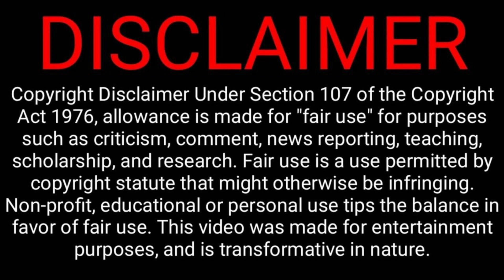Aavesham Full Movie ||in Tamil Explanation|| Review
Aavesham,
aavesham song,
aavesham trailer,
aavesham review,
aavesham interview,
aavesham movie trailer,
aavesham new song,
aavesham movie song,
aavesham bgm,
aavesham theatre response,
aavesham tamil review
aavesham trailer
aavesham review
aavesham club
aavesham new song
aavesham song reaction
aavesham malayalam movie
aavesham pongunne godha song
call me shazam aavesham
chemban vinod interview aavesham
chalan dwara aveshan
rajasekhar cinema aavesham
malayalam cinema aavesham
aavesham dialogue
aavesham eda mone
aavesham dabzee song
eda mone dialogue aavesham
aavesham movie hindi dubbed
aavesham fahadh faasil dialogue
avesham star dialogue
avesham enduku vastundi
aavesham efx whatsapp status
enthoru aavesham song
enthoru aavesham song remix
eda mone aavesham dialogue
easter aavesham
entertainment kizhi aavesham
aavesham full movie malayalam